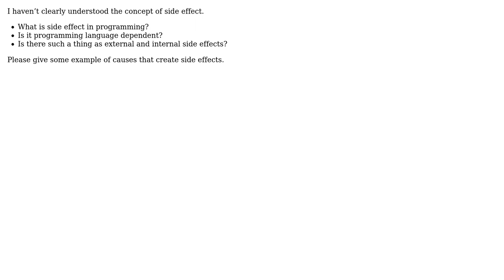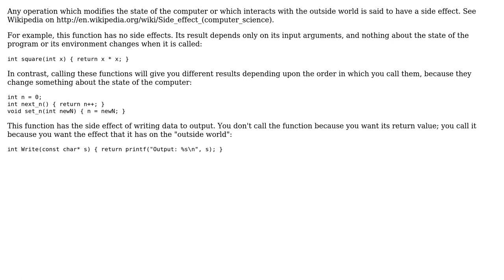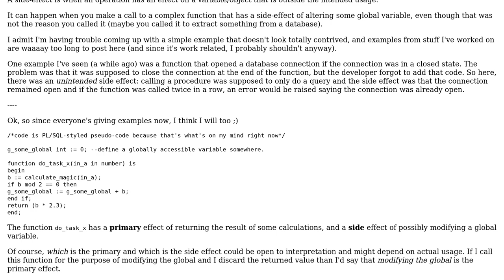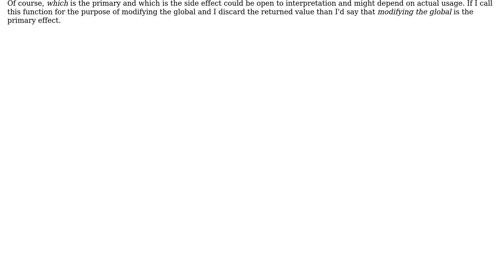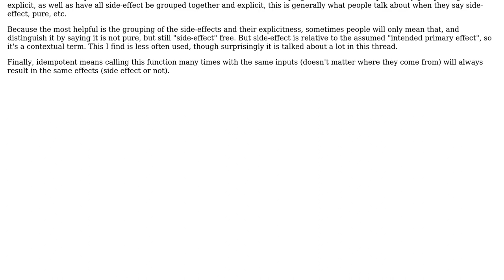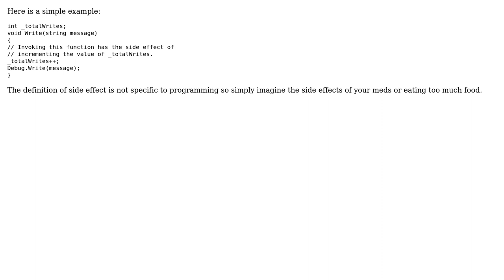Software Engineering: What is a "side effect?" (7 Solutions!!)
Software Engineering: What is a "side effect?"

With thanks & praise to God, and with thanks to the many people who have made this project possible! | Content (except music & images) licensed under CC BY-SA | Music | Images & others | With thanks to user Robert Harvey user Kristopher Johnson user indyK1ng user Giorgio user FrustratedWithFormsDesigner user Didier A. user ChaosPandion user Amir Rezaei user Aaronaught and the Stack Exchange Network Trademarks are property of their respective owners. You are responsible for your own actions.